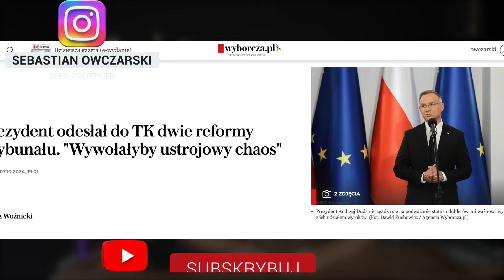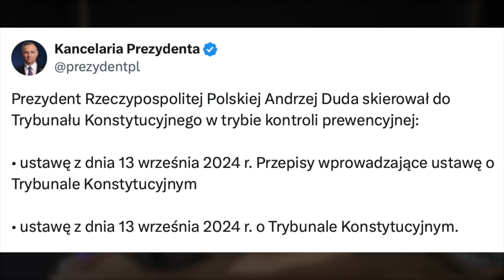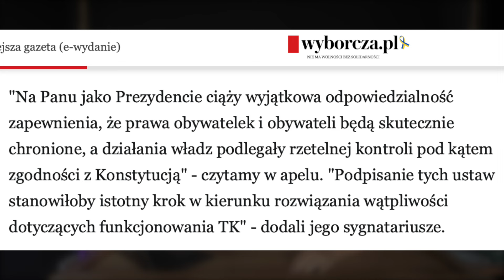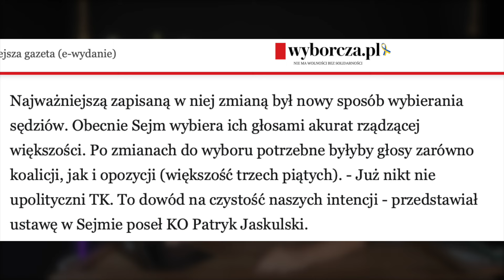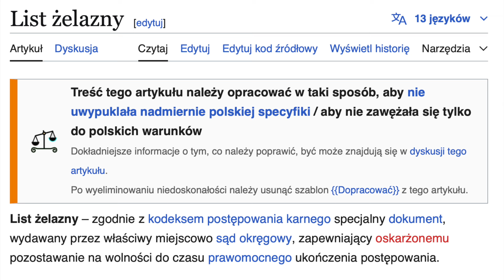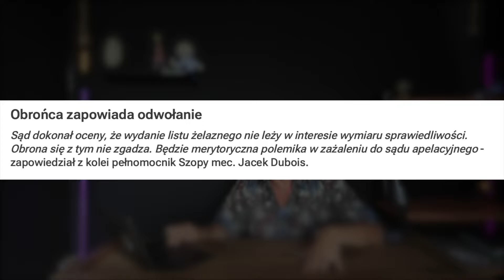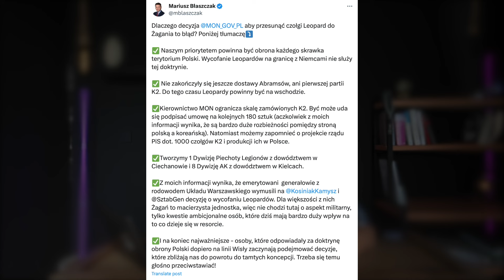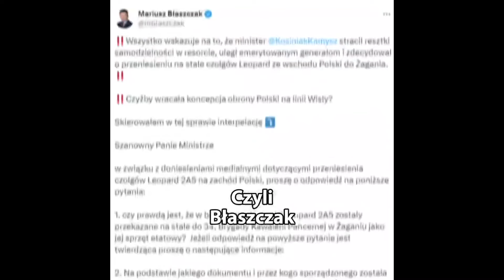DUDA WETUJE USTAWY, BŁASZCZAK TROLEM PUTINA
Banda pijaków będzie decydowała czy wprowadzić zakaz sprzedaży alkoholu, tak można podsumować najnowsza debilną decyzję dębiła z pałacu czy wysłanie ustawy o TK do samego TK.

Człowiek który w porozumieniu z członkami rzadu mógł wyciągnąć z budżetu nawet 500 milionów zł nie dostanie listu żelaznego, czym jest taki list i komu przysługuje, na pewno nie APwłowi Szopie.

Błaszczak manipuluje opinia jak rasowy pisowski troll, czy takie zachowanie to to czego polska potrzebuje od prezydenta, czy może jest to zachowanie godne tylko wodza piswoskiego betonu, kłamstwa niedomówienia a czasem nawet pomówienia, Błaszczak w akcji PiS mu klaska.